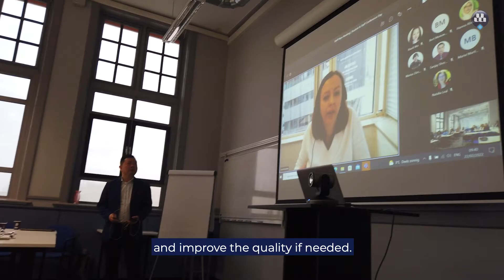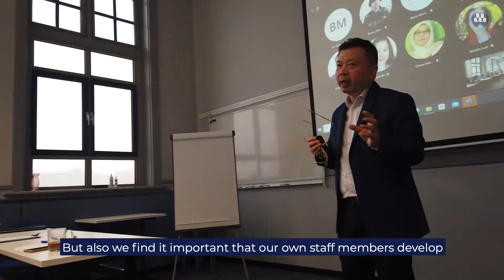Students & Staff Conference Day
With the goal of discussing its staff and students’ expectations and a range of topics related to education and other services provided by the school, Wittenborg held its annual Student & Staff Representation Conference Day on 22 February.